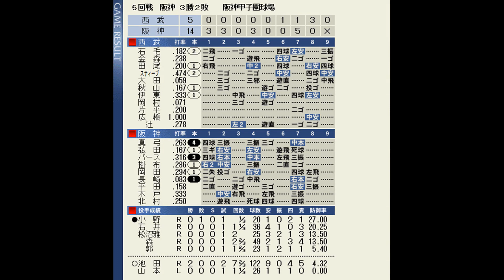【懐かしの日本シリーズ再現】1985年日本シリーズ再現第5戦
阪神と西武の対決となった1985年の日本シリーズ
阪神球団創設初の日本一に輝いたこのシリーズを
ベストプレープロ野球で懐かしの日本シリーズを再現してみる
今回からPC版のベストプレープロ野球で再現
第5戦